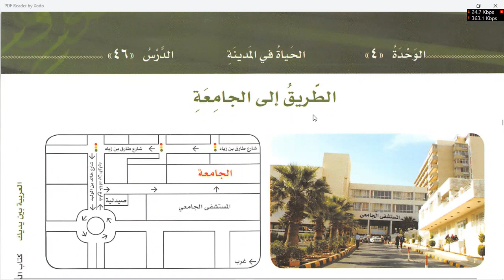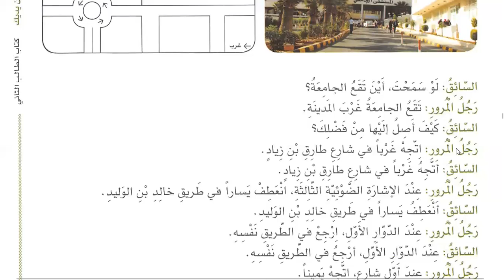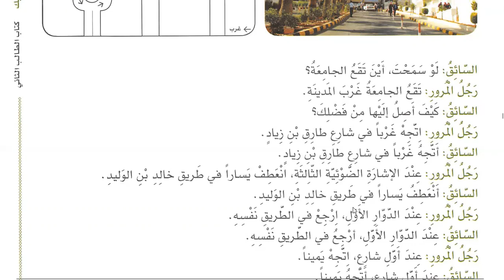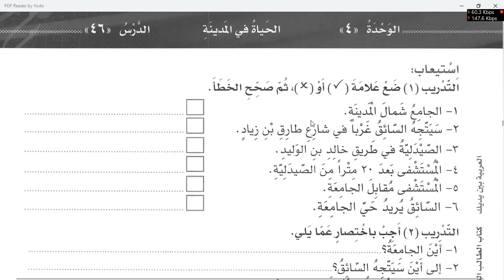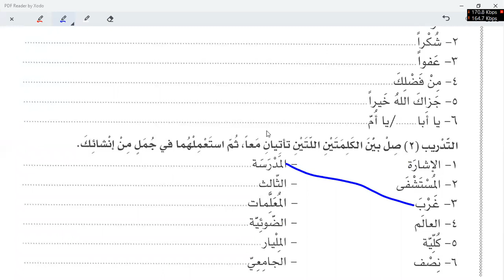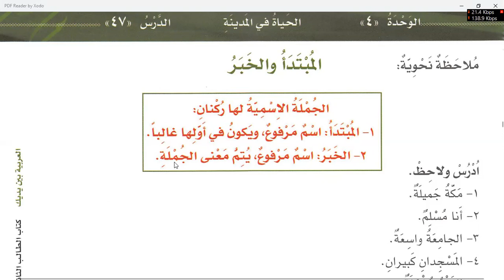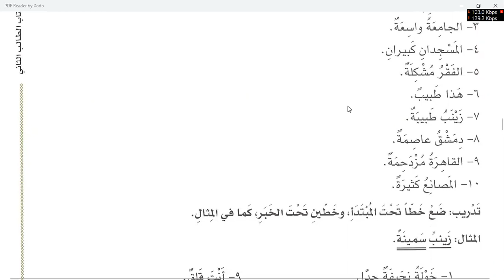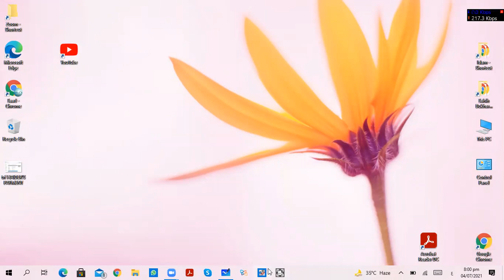Class 194 | Al Arabiyyahtu Bayna Yadayk Book 2 Part 1 in English Lesson 46 | Learn Arabic Online